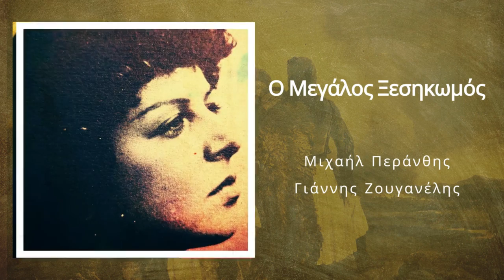Φτερωμένα Νιάτα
Ο ΜΕΓΑΛΟΣ ΞΕΣΗΚΩΜΟΣ
 Από το βιβλίο του Μιχαήλ Περάνθη
 Ο ΔΑΙΜΟΝΑΣ

Μουσική/Ενορχήστρωση/Διεύθυνση: Γιάννης Ζουγανέλης

Η μουσική και τα τραγούδια γράφτηκαν το καλοκαίρι του 1976, ηχογραφήθηκαν τον Ιανουάριο του 1977,  στο στούντιο E.P.A. για την τηλεοπτική σειρά Ο Μεγάλος Ξεσηκωμός                                                           προβλήθηκε  από τo κανάλι της ΥΕΝΕΔ.

Έπαιξαν οι μουσικοί:
Χρήστος Σφέτσας/Βιολεντσέλο,
Θώμας Σλιώμης/Πιάνο,
Νίκος Κεχαγιάς/Κοντραμπάσσο,
Μάνος Αβαράκης/Φλογέρες - Φισαρμόνικα,
Σοφία Παπαβασιλείου/Κλασσική Κιθάρα,
Βάνα Μαγκαφά/Πιάνο
Βαγγέλης Πατεράκης/Ηλεκτρικό Μπάσσο,
Θανάσης  Κατερινάκης/Κλαρίνο,
Γιώργος Μαγκλάρας/Βιολί,
 Νίκος Τουλιάτος/ντράμς,
Νίκος Μάγκος/τρομπέτα,
Γιώργος Ζάρλος/τούμπα,
Στάθης Ουρκέρογλου/πιάνο

Ηχολήπτες: Λυκούργος Βαγιάκης, Γιάννης Συγλέτος,Νίκος Παναγόπουλος
Μακέττα και επιμέλεια εξωφύλλου: Δημήτρης Μανωλακάκης
Εξώφυλλο/Μικρογραφία Youtube: Ευανθία Κρητικού
Οργάνωση παραγωγής: Τάνια Ρόκκα

Ηλεκτρονική έκδοση 2023  ΄΄ΑΥΛΟΣ΄΄.

Στο ρόλο του Ανδρούτσου: ο Κώστας Καζάκος
Έπαιξαν οι ηθοποιοί:
Ν. Αγγελίδου,
Ν. Αποστόλου,
Δ. Αρώνης,
Θ. Δημήτριεφ,
Δ. Ιωακειμίδης,
Χ. Καλαβρούζος,
Β. Κολοβός,
Γ. Ξανθογιώργης,
Λ. Τέρζας,
Κ. Τύμβιος

Ενδυματολογία: Μάγκυ Ασβεστά
Σκηνογραφία: Σπύρος Ορνεάκης
Διεύθυνση Φωτογραφίας: Τάκης Γεωργόπουλος
Σκηνοθεσία: Γιώργος Σκαλενάκης
Παραγωγή: Τάκης Σιμονετάτος

Σημείωμα του  Μιχαήλ Περάνθη

   Το Εικοσιένα δεν έχει ανάγκη από μύθους. Είναι ήδη από μόνο του ένας μύθος. Ούτε από ψεύτικα σύμβολα έχει ανάγκη. Γιατί διαθέτει σύμβολα αληθινά. Κι ανάμεσα τους, ψηλότερος, πάμφωτος στο Πάνθεον της μεγαλουργίας, ο Οδυσσέας Ανδρούτσος.
Αυτός προσωποποιεί τον αγωνιστή λαό! Αυτός διερμηνεύει τους εθνικούς πόθους. Αυτός υλοποιεί τους μυθικότερους άθλους.
Ο Δυσσέος στρατάρχης…Ο Δυσσέος πολεμιστής… πολιτικός… διπλωμάτης… γλωσσομαθής… οραματιστής… αρχαιοζυμωμένος!…                         Ο Δυσσέος πολυεδρικός, με τις πολλαπλές συνθέσεις προικισμάτων,    ο ετοιμασμένος από την Πρόνοια, να κατευθύνει τα γκέμια  του Μεγάλου Ξεσηκωμού. Ένας ομηρικός ήρωας που εισόρμησε
στον Ιερό χώρο του Εικοσιένα και τον εδάμασε, και τον έπλασε, και τον γέμισε με την δυναμική του προσωπικότητα.
   Τούτο τον μεγάλο, οι καλαμαράδες βάλθηκαν με κάθε τρόπο να τον λεκιάσουν και να τον χαμηλώσουν. Τον τύλιξαν στα χαρτιά με υποψίες, και τον παρέδωσαν στην μνήμη με νοθευμένη τάχα συνείδηση.
Τον σκότωσαν λίγο λίγο ηθικά, όπως τον σκότωσαν στο τέλος αποτρόπαια, ύστερα, από δεκατρείς δολοφονικές απόπειρες.
   Η μεγάλη Εβδομάδα, ενός τραγικού Εσταυρωμένου.                            Αλλά και η Ανάσταση του μέσα από τα ψεύδη και τις συκοφαντίες.
Μου χρειάστηκαν πολύχρονες έρευνες και αναδιφήσεις να αποξέσω τις σκουριές και να αποστρακίσω τα ψεύδη.
  Τώρα ο Δυσσέος αναδύεται πάμφωτος. Ένα αστραφτερό μετέωρο μεγαλοσύνης. Μπορείς να πιάσεις με τα χέρια σου την ίδια την λάμψη του. Να ζεσταθείς από την λαχτάρα που τον έκαιγε για πατρίδα.
   Ένας Δυσσέος πελώριος! Μια στιβαρή δύναμη για σωφρονισμό!
Ένα όνομα σύνθημα! Που ήταν, και μπορεί να ξαναγίνει, το αλώβητο λαϊκό σύμβολο.